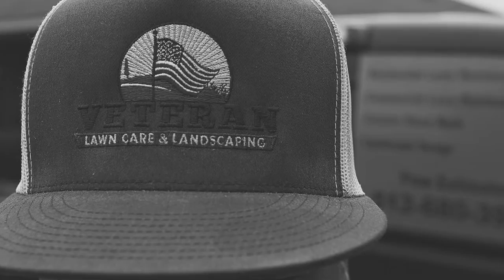ATX Beyond Design - Veteran Lawn Care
ATX Beyond Design is a series of short documentaries of our clients that really puts emphasis on how important our job at ATX Web Designs really is.

Todd Griffin is founder and owner of Veteran Lawn Care & Landscaping. Todd started his business with an electric weed eater, electric blower, and a mower that his dad passed down to him. Starting with little has grown to a lot. Todd is a US Army Veteran who's taken his military mindset, leadership, and work ethics to grow a great lawn care and landscaping company from nothing. As he likes to put it "I Served America, Now I'm Here To Serve You".

It's more than just nice responsive design, great high-end development, and everything else that we actually do. Corporations, entrepreneurs, and start-ups put everything that they’ve built or trying to build in our hands. We’re a huge determining factoring if their business fails or succeeds. The relationships we build with our clients. Understanding their business goals. Creating strategy and plan of attack. Then executing it. It’s Beyond Design.

We Listen. We Build. We Brand.

ATX Web Designs is the leading Austin Web Design & Digital Marketing Company.

The mobile device or tablet you’re holding in your hand, or the desktop screen you’re looking at right now is the golden key to unlocking the growth your company needs. We are a high-level web design & digital marketing agency in Austin TX specializing in SEO, PPC, web design & development that increases our clients business revenue.

What separates us from other agencies? It’s simple. We are marketers first, designers & developers second. When we design our client’s website or market their business online, we focus on what will move their target audience to help create conversions, increase leads, and grow your revenue.